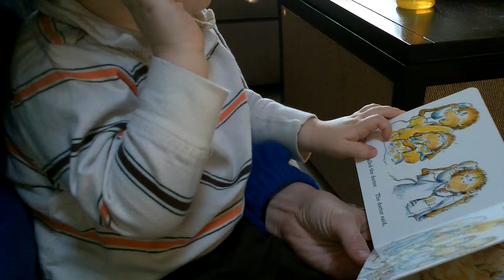No more monkeys jumping on the bed